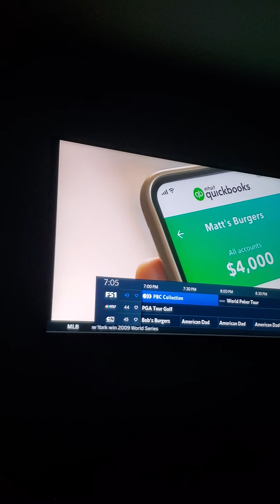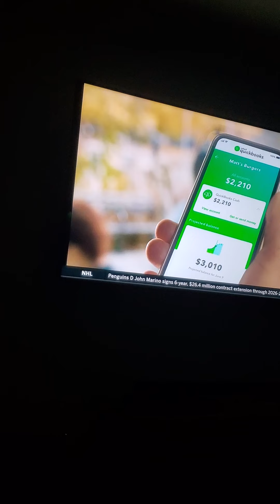Manny Pacquiao needs to be stripped immediately for not unifying with Errol Spence &Terence Crawford